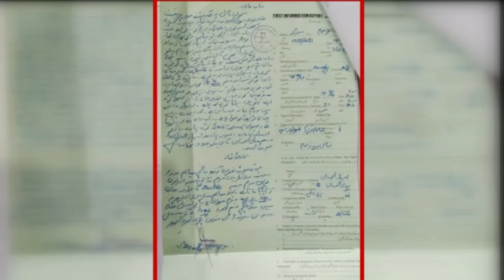Monir girl kidnapped